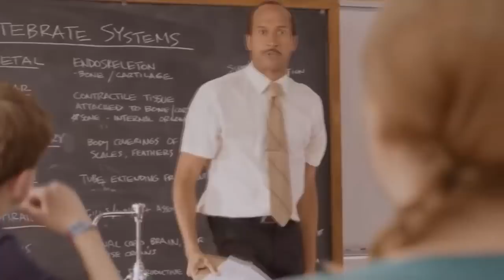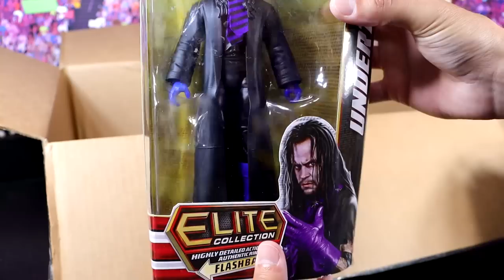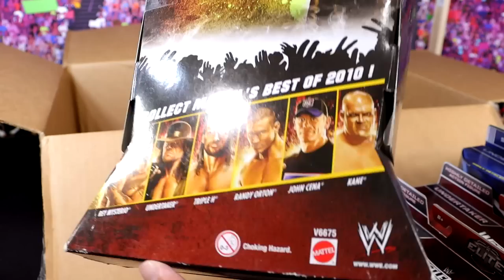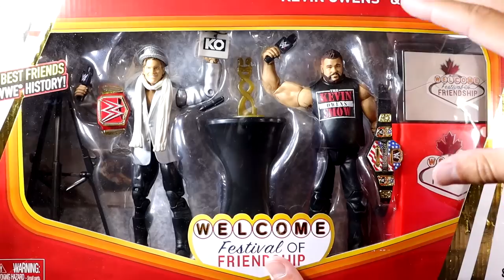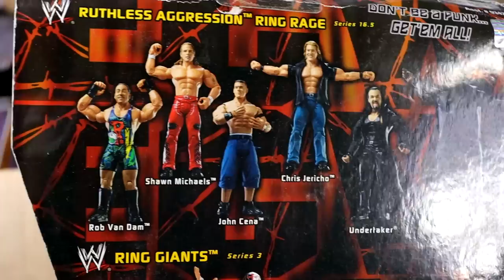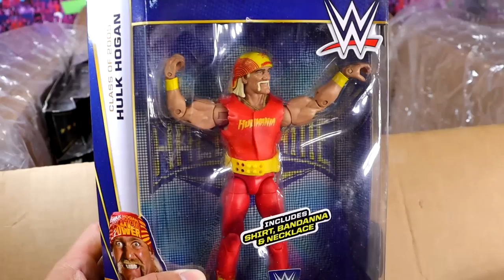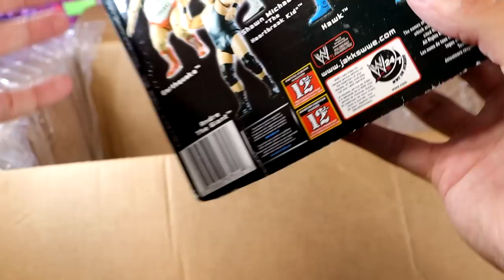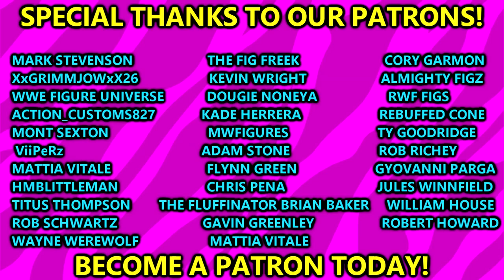MASSIVE BOX OF WWE ACTION FIGURES! HUGE HAUL!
In this video, MDT My Damn Toys is unboxing MASSIVE boxes of WWE action figures 2023! NEW Retro old Vintage classic wwe wwf action figure unboxing! massive wwe figure unboxing